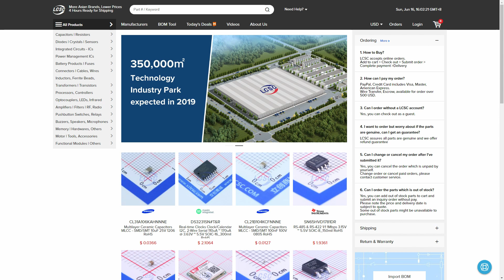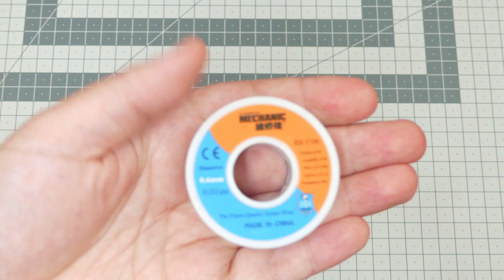Mechanic HX-T100: Solder With Lead in 2019 | From LCSC.com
In this video I tell you about solder wire that I got from LCSC in the free box of products they sent me.

Not too long ago, EU's restrictions on selling products that contain lead caused "regular" tin+lead based solder wires to disappear from the European market. I didn't hear about this until it was too late and I was preparing to learn soldering with lead-free solder.

I wanted to give Chinese solder wires one change... I placed couple of spools of Mechanic HX-T100 solder wire in the free order that LCSC sent me. This solder wire really came through. It performs exactly the same way as my old solder wire (bought from Biltema, don't know what original brand is).